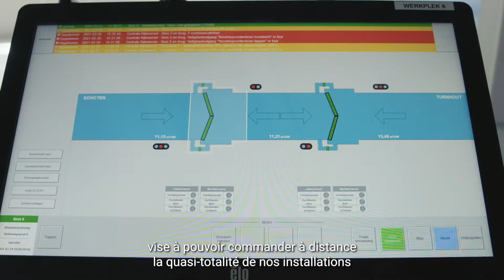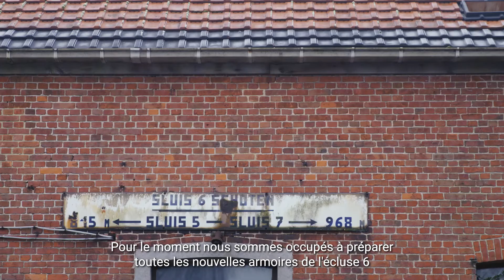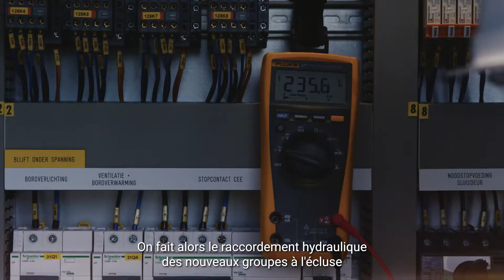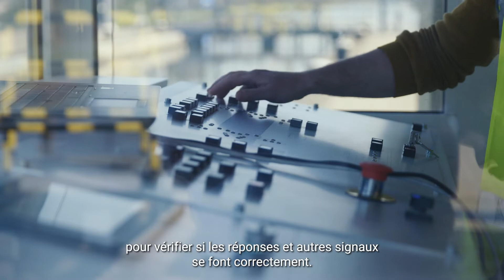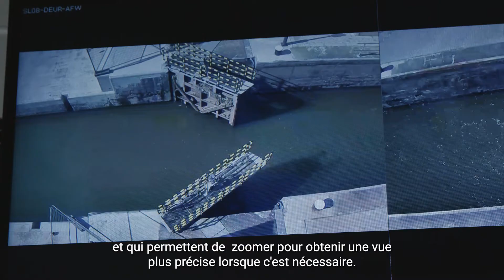EQUANS - Rénovation électro-hydraulique canal Dessel-Turnhout-Schoten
EQUANS est chargé de la rénovation électro-hydraulique de pas moins de 20 ouvrages d'art sur et autour du canal Dessel-Turnhout-Schoten. Au total, les équipes de Mobility-Water rénovent 9 écluses et 11 ponts et les relient à une plateforme de contrôle à distance. EQUANS gère e.a. les installations électriques et hydrauliques, la mariphonie et les caméras. Nous intégrons également la technologie pour que les ponts et les écluses puissent être commandés à distance.